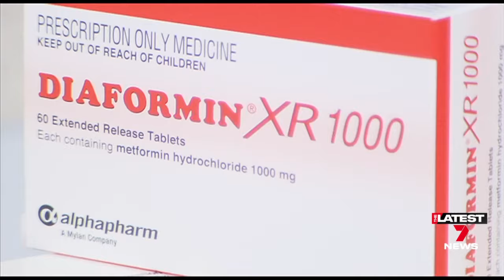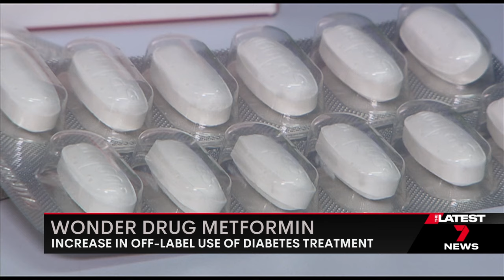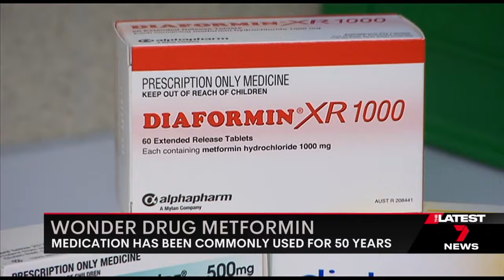Metformin; the diabetes wonder drug that could also prevent aging | 7NEWS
It's a common drug used to control type two diabetes,but increasingly, people are taking it off-label to live longer and prevent age related diseases. Professor Katherin Samaras is here with insight into Metformin.

7NEWS combines the trusted and powerful news brands including Sunrise, The Morning Show, The Latest, and 7NEWS.com.au, delivering unique, engaging and continuous coverage on the issues that matter most to Australians. Watch 7NEWS nightly at 6pm and weekdays at 11:30am and 4pm on Channel 7 and 7plus.